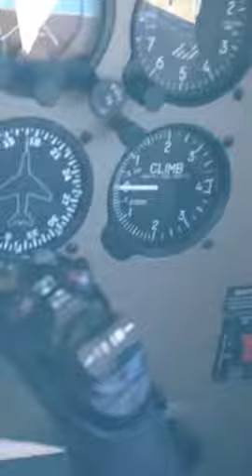PA46 SpeedBrake Sticking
The speedbrake on a PA46 was sticking.  The cause is unknown.